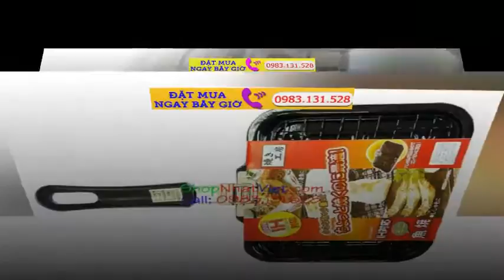Vỉ Nướng Đa Năng Dùng Được Cho Bếp Từ Hàng Nhật Nội Địa Giá Rẻ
Vỉ nướng đa năng hàng Nhật nội địa công nghệ cao với kích thước: 30.5 x 18.5 x 4cm dùng được cho bếp từ giúp bạn nướng thức ăn nhanh chóng, giúp thức ăn ngon hơn do không bị hôi khói.

Chất liệu: sắt và nhựa cao cấp, bền và đặc biệt không gây độc hại cho sức khỏe người.

- Kích thước: 30.5 x 18.5 x 4cm

- Tay cầm có thể tháo rời, gọn gàng khi cất trữ.

- Công dụng: Sản phẩm dùng để nướng các thực phẩm trên mọi loại bếp, sử dụng được cho bếp từ.